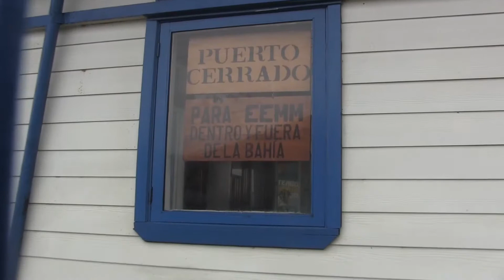AVISO DE MAL TIEMPO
Un nuevo sistema frontal afectará la comuna de Ancud, el cual tendrá su periodo de mayor actividad durante la tarde noche del jueves y madrugada del viernes, no obstante la autoridad marítima sostuvo que se trata de un episodio de menor intensidad al registrado el pasado lunes